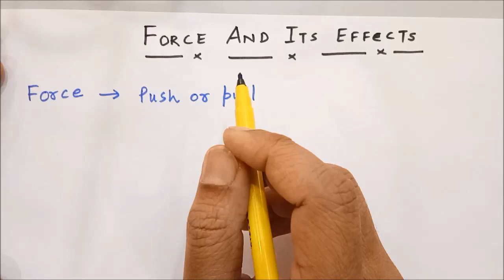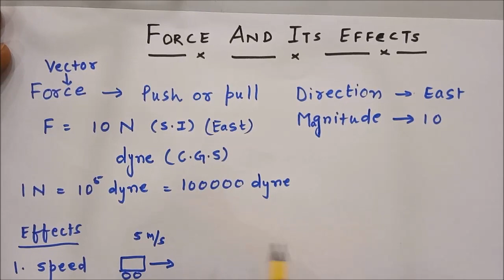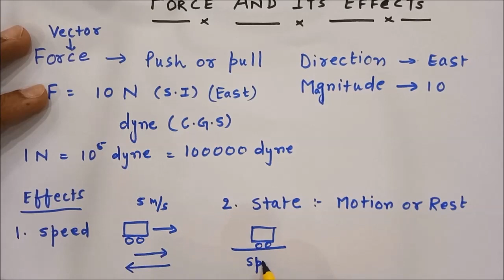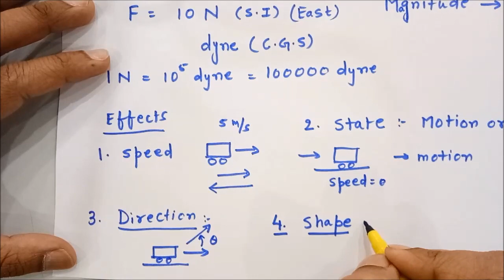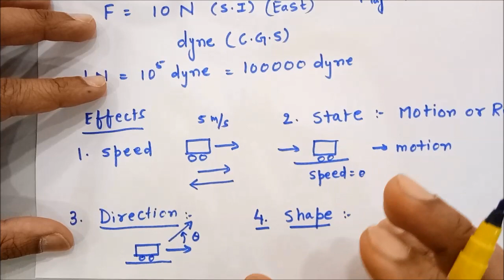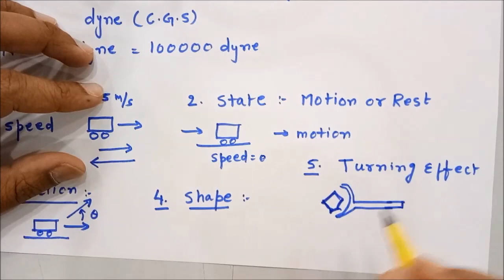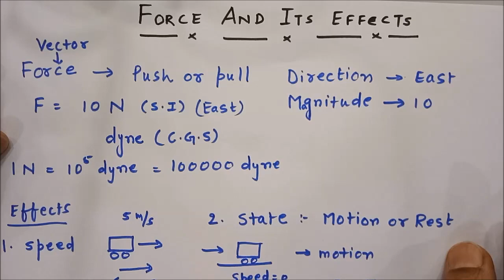Force units and effects on the object | Physics | Grade 6-9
simple explanation of force and its effect on the body.